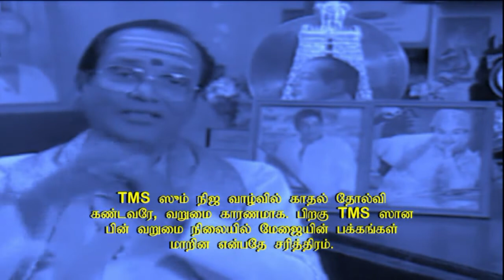Vaanampaadi – Kadavul Manithanaga – HEFT – வானம்பாடி – கடவுள் மனிதனாக பிறக்க வேண்டும்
வானம்பாடி என்ற படத்தில் கடவுள் மனிதனாக பிறக்க வேண்டும் என்ற பாடல். T.M.S ஸுடன் அபிமான நட்சத்திரங்கள்.

Illustrated & edited song.

Song Kadavul Manithanaaga Pirakka Vendum in the Tamil movie Vaanmpadi with guest TMS and S.S.Rajendran and others.

[ILLUSTRATED][EDITED]